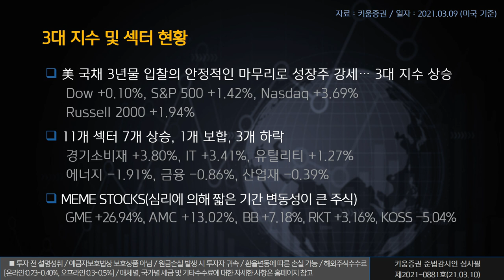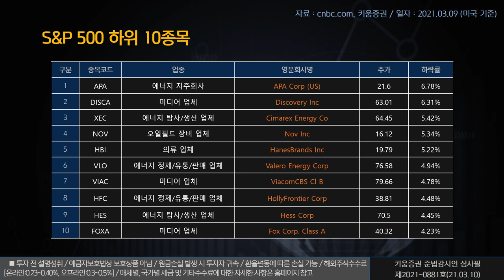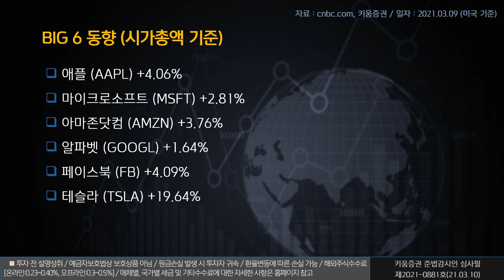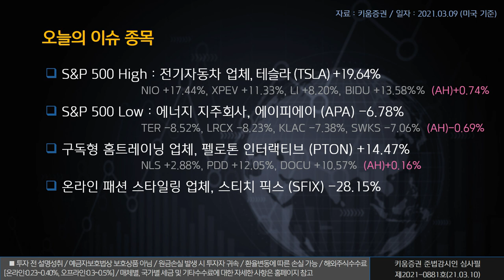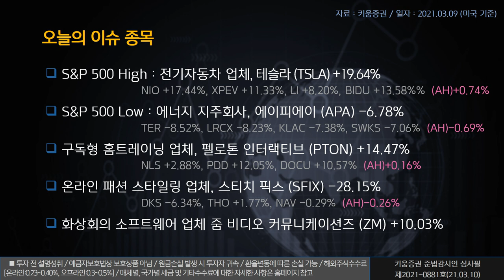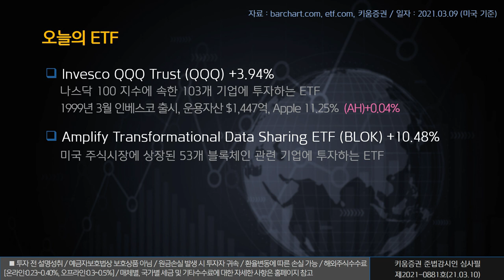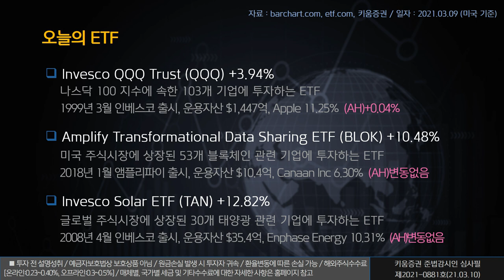열일안차의 미국증시 빅6&특징주ㅣ펠로톤, 스티치 픽스, 줌 비디오 (해외주식/21.03.10)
오늘의 미국증시 특징종목은 펠로톤 인터랙티브, 스티치 픽스, 줌 비디오 커뮤니케이션즈 입니다.